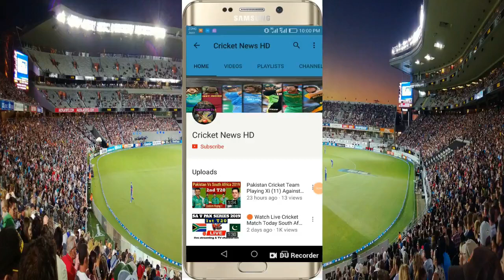T10 League 2021 All Teams Confirmed Squad | T10 League 2021 Squads